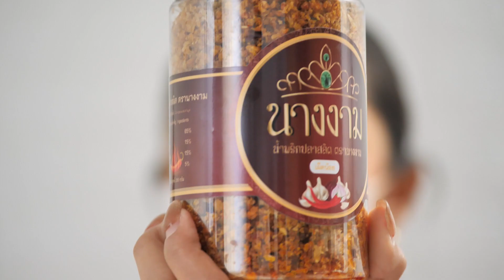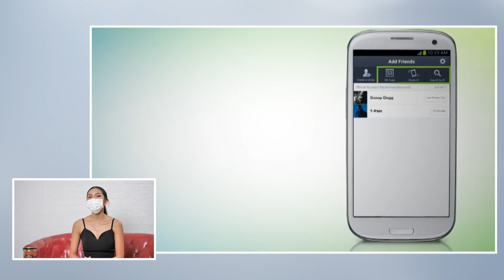เพชรรามา EP22 - เที่ยวเมืองหลวงพระบาง - 28 สิงหาคม 2564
เพชรรามา : ออกอากาศทุกวันเสาร์เวลา 14.20 น. เป็นต้นไป ทางช่อง Amarin34

ณวัฒน์ อิสรไกรศีล – Mr.Nawat Itsaragrisil